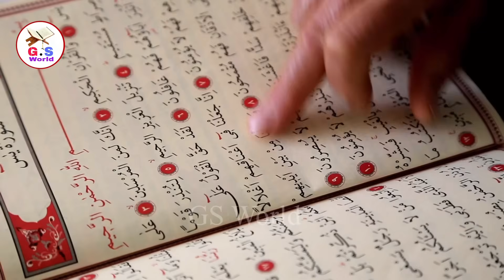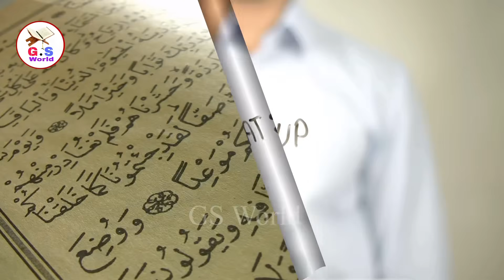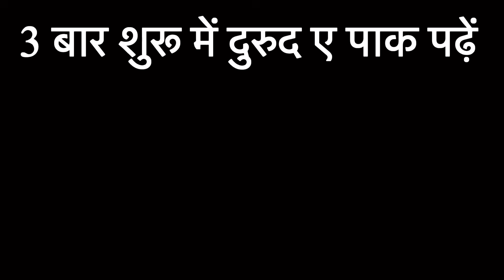Duniya Ki Sabse Powerful Dua Hindi Me || Pareshani Aur Musibat Dur Karne Ki Dua | GS World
GS World presents Har Pareshani Aur Har Musibat Foran Khatam Karne Ki Dua Hindi Me,

Shukriya
Allah Hafiz

Salman Malik